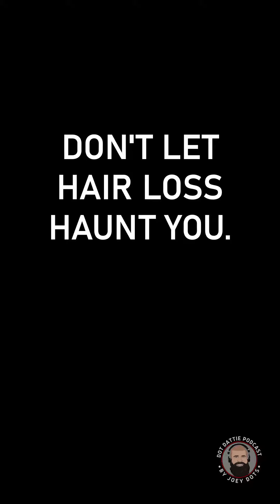Are the Balding Demons coming for you? SMP is the most effective way to treat hairloss.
In this skit, Joey Dots plays a man haunted by demons mocking his baldness. The only solution is scalp micropigmentation!

Joey Dots aka Dot Dattie is an Entrepreneur, Father, Husband, Podcaster, and Content Creator. For more information please email or call Joey using the information listed below.

📍 Address: 2601 Annand Drive, Unit #16, Wilmington, DE 19808

Joey Dots is Master SMP Artist dedicated to providing top-notch scalp micropigmentation (SMP) services at his hair loss clinic Delaware Scalp Micropigmentation. Delaware SMP’s goal is to help people who are struggling with hair loss regain their confidence via hairline restoration, scar camouflage, and adding density on thinning scalps.

Why Choose Delaware Scalp Micropigmentation?

• Expert and personalized SMP treatments
• Non-surgical and cost-effective hair loss solutions
• A comfortable and welcoming environment
• A track record of satisfied clients